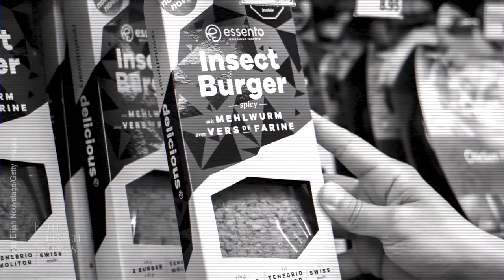What’s Behind the Push to Stop Eating Beef?–Texas Slim | TEASER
🔵 $1 for 2 months - Try EpochTV Today!

Across the Western world, we’re hearing growing calls to stop eating meat—and especially beef—to combat climate change. But is this really about saving the planet?

“They're trying to take the animal and the soil out of our consumption model, and turn it into basically something that's grown and produced in the labs,” argues Texas Slim, founder of the Beef Initiative.

The campaign against beef is just one part of a radical change in both our food and our health over the last half-century, says Texas Slim. A study in 2018 showed that 88 percent of American adults are metabolically unhealthy. What are the root causes? And how do we turn this situation around?

What’s Behind the Push to Stop Eating Beef?—Texas Slim